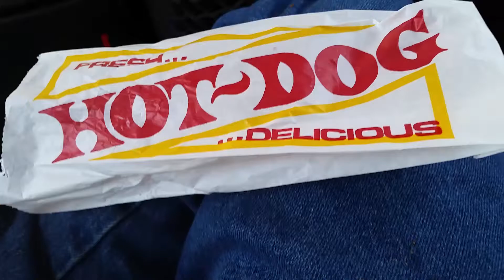PONCA CITY DIXIE DOG LUNCH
2 Dixie Dog AKA CORN DOGS 1 Route 44 Sonic Coke 1 Vanilla Ice Cream Cone 1 Curly Cheese Fries I used there Honey Mustard it was pretty good